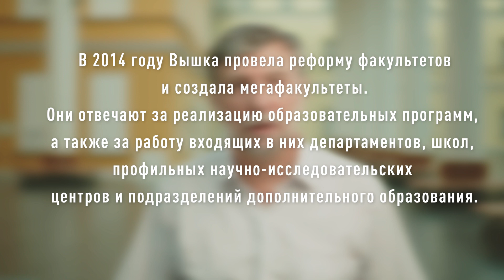Проректор Сергей Рощин о реформе факультетов Вышки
В 2020 году на нескольких факультетах ВШЭ будет изменена организационная модель. О причинах и сути реформы рассказывает проректор Сергей Рощин